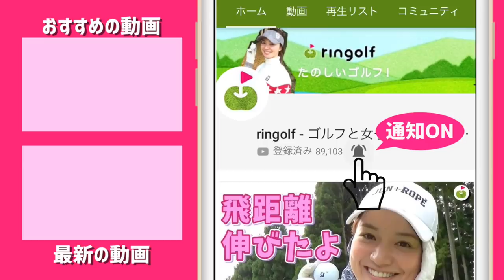インスタでよく見る韓国女子プロのスイング！【森守洋プロとスイング改造】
右手首の背屈を意識して練習すると、いままで動いている感覚がなかった肩甲骨も使えるようになってきました。
そして「こんなんでいいの！？」というくらい楽に軽くスイングが
できるようになり、

続きは後日公開します。

ーーーーー